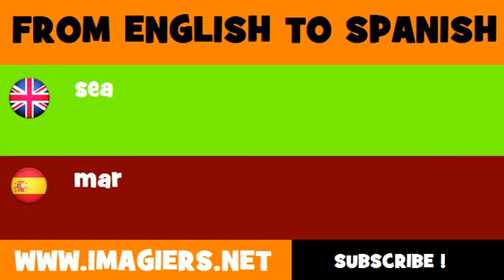ESPAÑOL = INGLÉS = mar